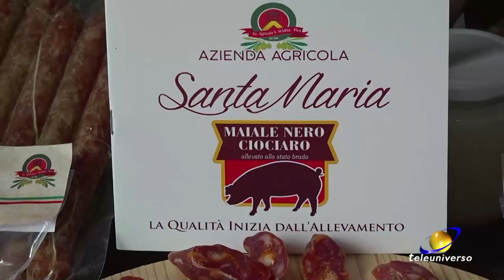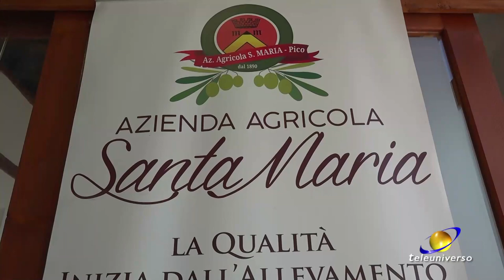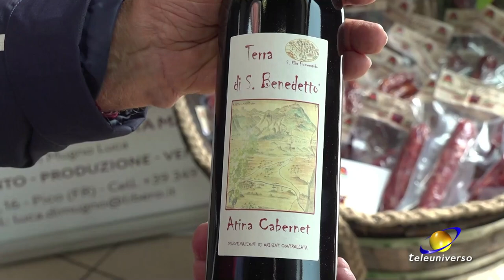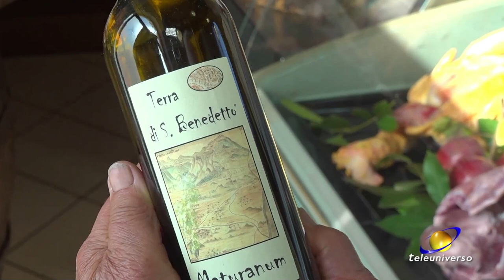PICO: Eccellenze Ciociare del 23-10-2020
Continua il nostro viaggio nelle aziende agricole della provincia di Frosinone che si contraddistinguono per l'alta qualità dei loro prodotti. Stavolta siamo stati a Pico ed a Cassino per parlare di carne di maiale, vino ed olio.